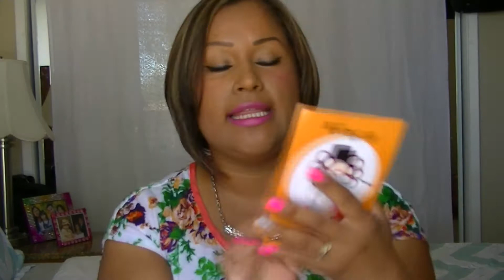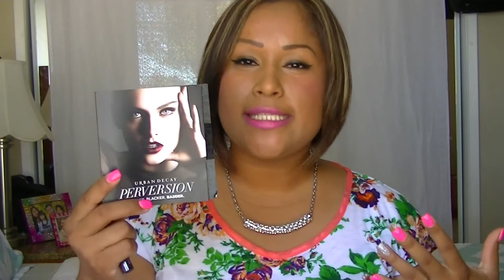Ipsy Bag "BEAUTY SCHOOLED"│MissLizChannel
►Ni Youtuber, ni Vlogger, tampoco una ordinaria Ama de Casa... Soy Mamá, soy esposa, soy mujer... "Soy como Tú"

Soy de ese tipo de mujeres que no cree que se necesite descuidar su hogar para poder lograr y cumplir tus metas.

►MODA REAL
►COCINA: COMO EN TU HOGAR
►CONSEJOS Y TIPS
►RESEÑAS DE PRODUCTOS
►VLOGS
►PLATICAS
►Y MAS...

Para  mas sugerencias de videos: DEJA TU COMENTARIO

Muchas gracias por pasar y nos vemos la proxima semana, si Dios asi nos lo permite.